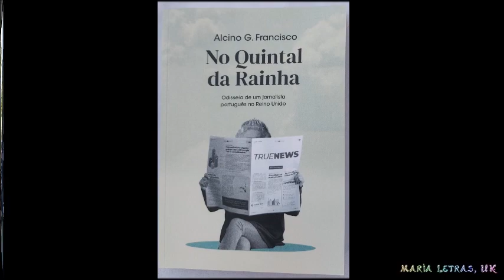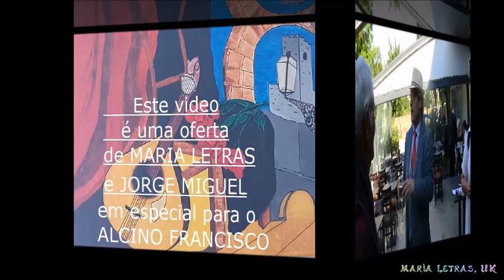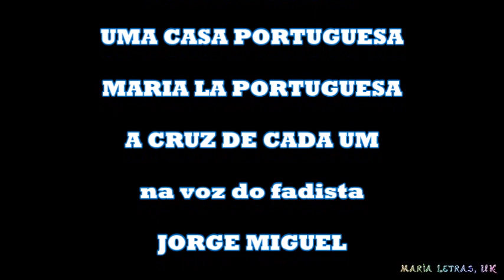NO QUINTAL DA RAINHA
Registo do lançamento do último livro do jornalista Alcino Francisco, em 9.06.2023 no Restaurante Lusitania em Londres, na presença do Consul Geral de Portugal, Luis Leandro da Silva.